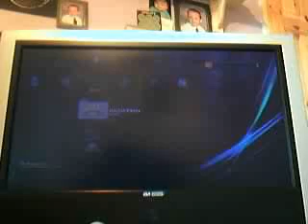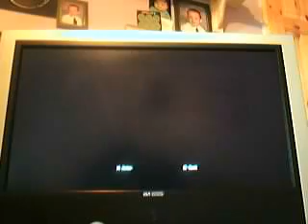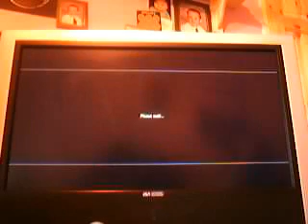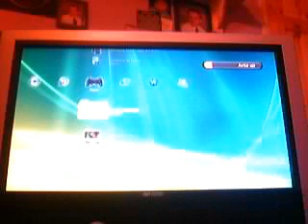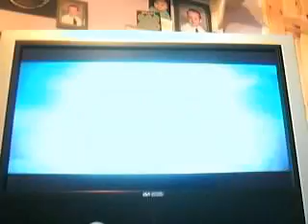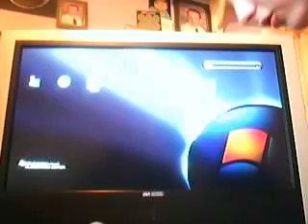Sony PS3 Console Review-Part 5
Playing a bit of Project 8...